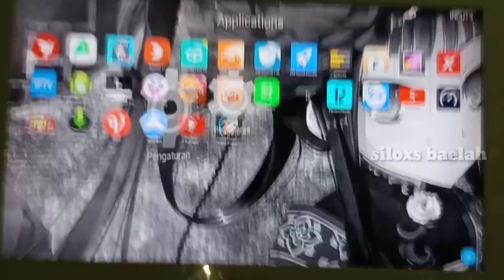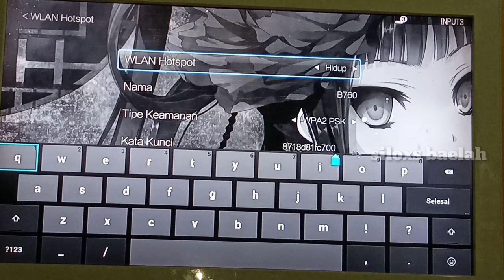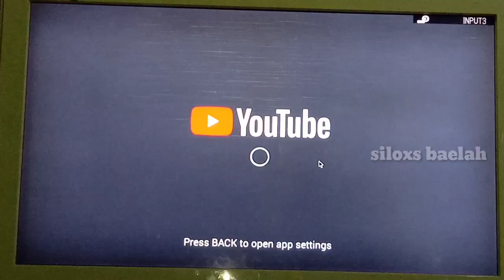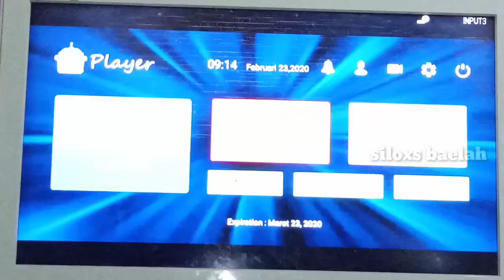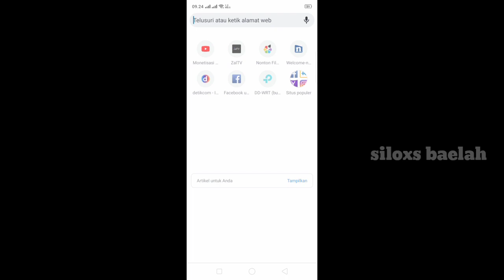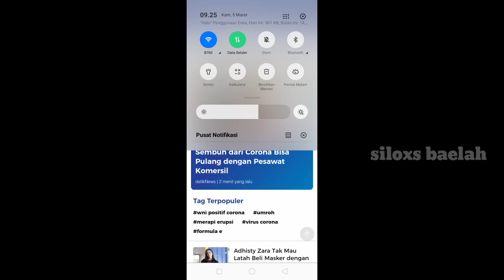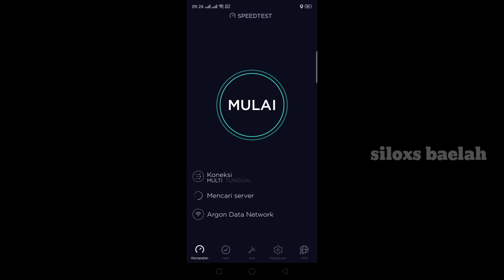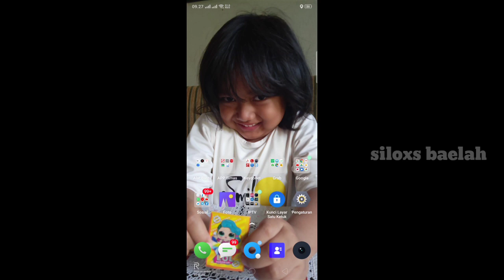Cara Setting Stb B760 sebagai Pemancar WiFi / Tathering hotspot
Pada kali ini saya akan memberikan tutorial tentang cara setting stb b760 sebagai pemancar WiFi atau untuk Tathering hotspot.
Simak videonya secara lengkap agar lebih di pahami.

Let's Enjoy